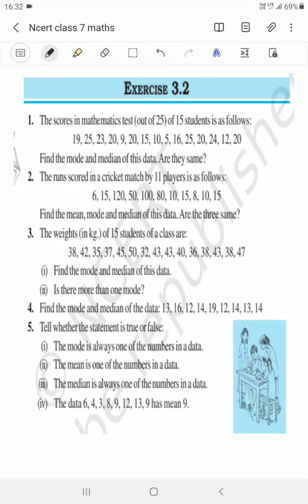Data handling | Mean, Median, Mode tamil | Ncert class 7 maths Exercise 3.2 fully solved in Tamil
Mean MedianMode